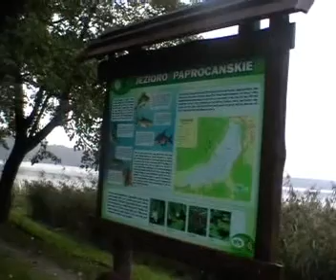081004_Tychy_Mecz